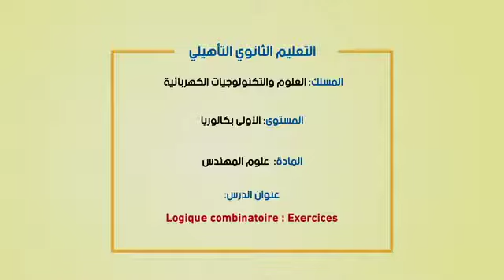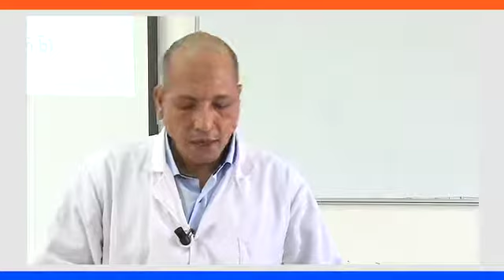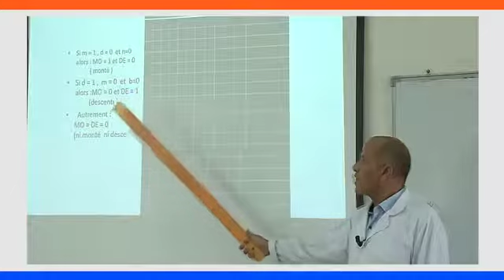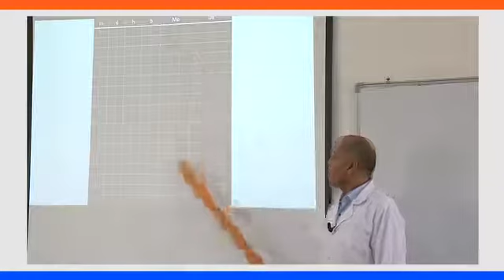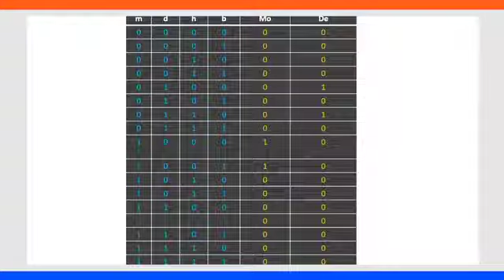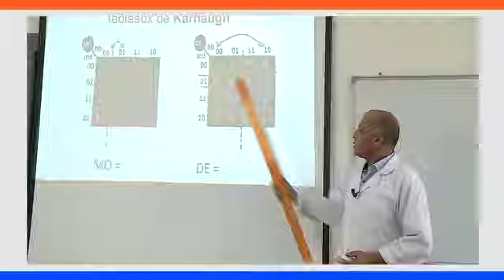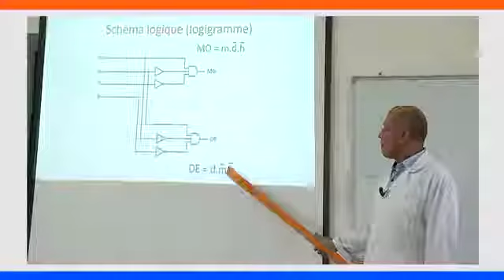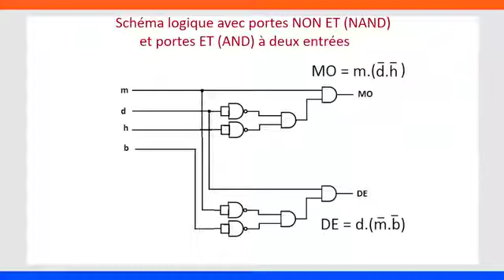Logique cominatoire Exercices sc ing B1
Niveau  :1ere année Bac -   الاولى باكالوريا ---
Matiere : Sciences de l'ingénieur عــلوم المـهـنـدس (cliquez sur le lien ci-dessous = tous les cours )